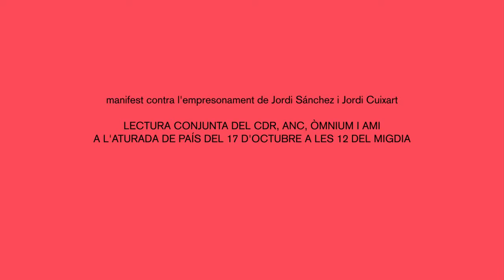Manifest de suport a Sànchez i Cuixart després de la seva detenció